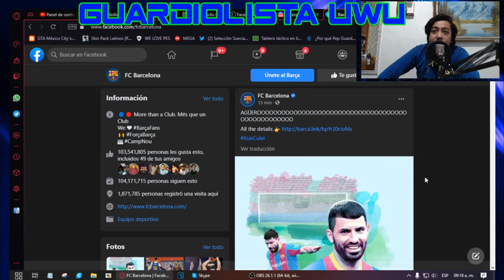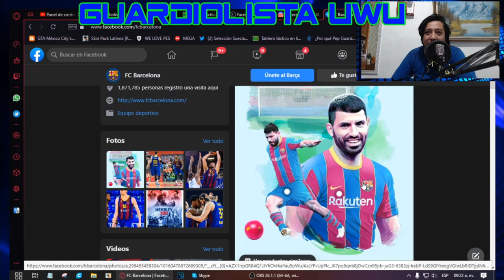⚽🏆 Oficial!!! El Kun Agüero Nuevo fichaje del FC Barcelona a Coste 0 ⚽⚽ El Guardiolista 🔥🔔📣🏆🏆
OFICIAL, KUN AGÜERO FICHA POR EL BARÇA | FICHAJE QUE GENERA ILUSIÓN Y PREOCUPACIÓN A PARTES IGUALES